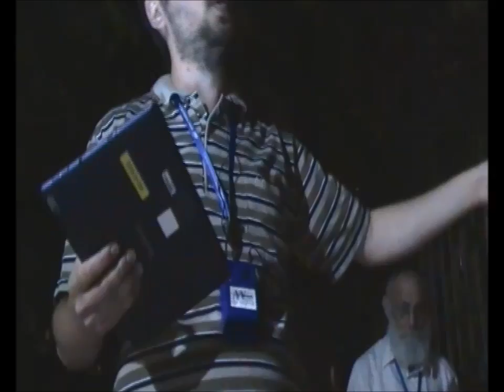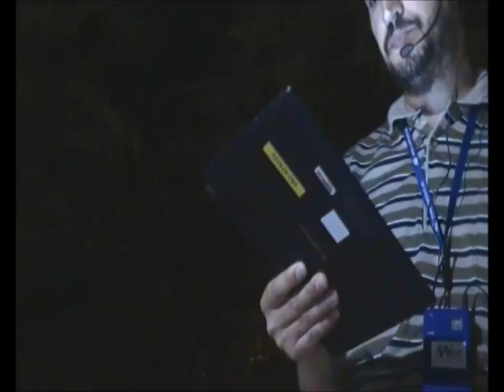'עמיתים לטיולים' -0400 ח אלול תשעה-פינה צפון מזרחית בעיר העתיקה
0400 ח' באלול תשע"ה-מה קורה בפינה הצפון מזרחית בעיר העתיקה-בית ציון-שער הפרחים-בית ולירו הבנקאים [משפחת שמאי] וחצר נפש חיה.
מדריך אריה קופלד צילום אברהם מש